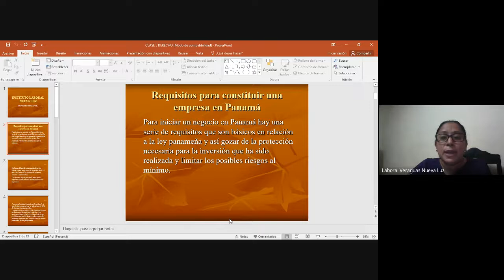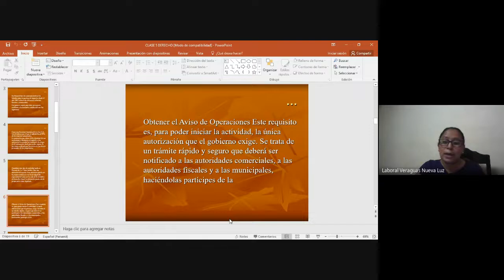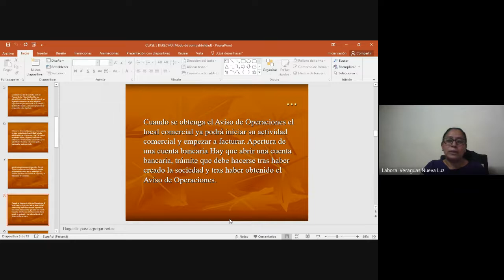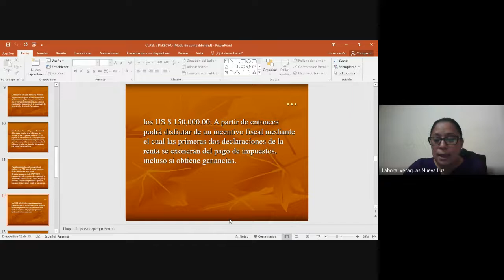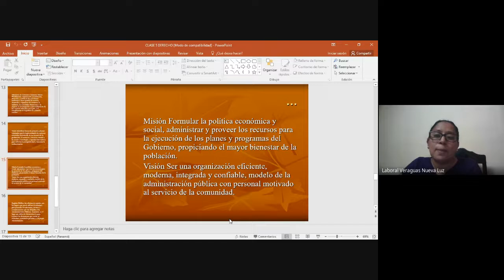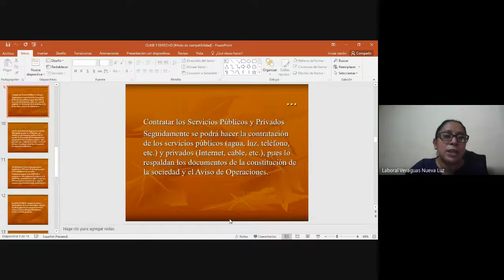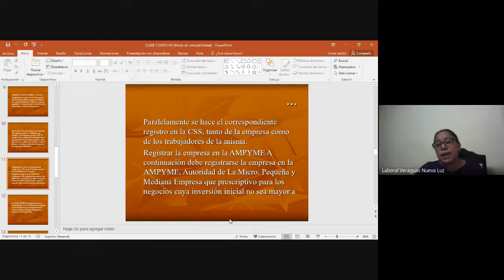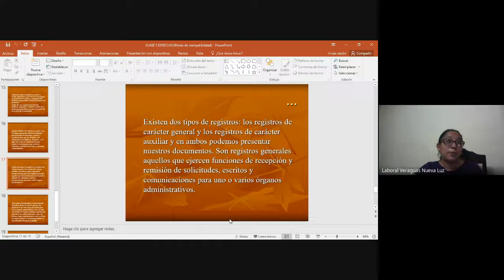DERECHO LABORAL 11° BACHILLER EN COMERCIO EXT. VERAGUAS (30-10 -2021)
PROFESORA: ELIDETH SANTOS
MATERIA: DERECHO LABORAL